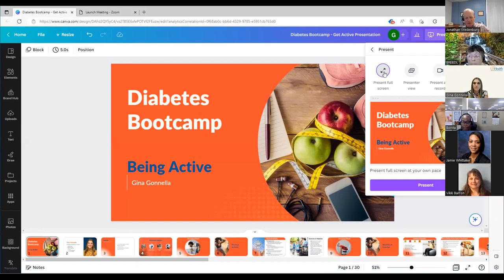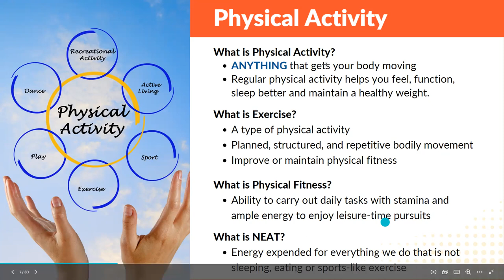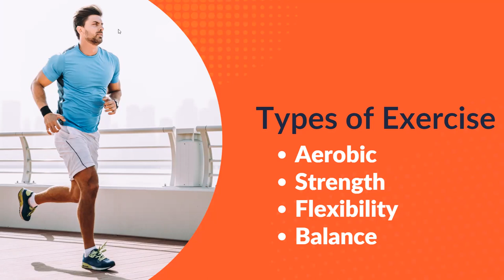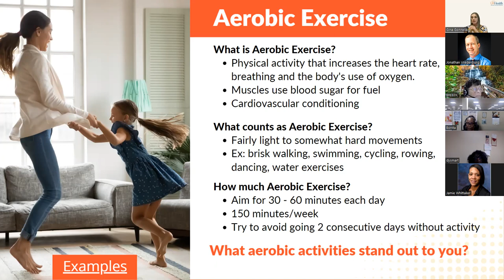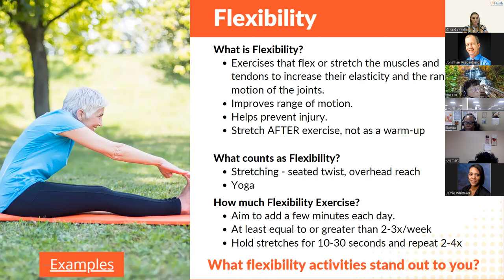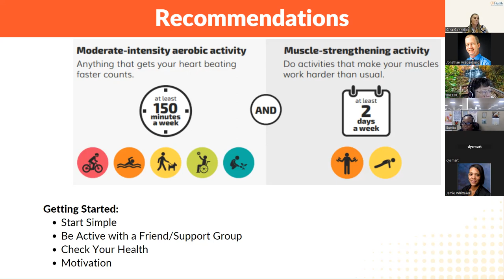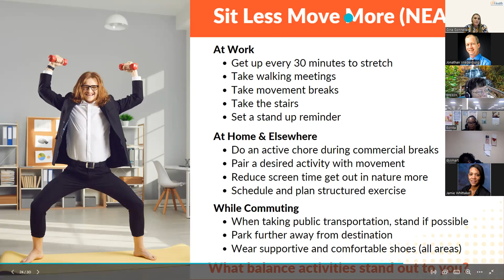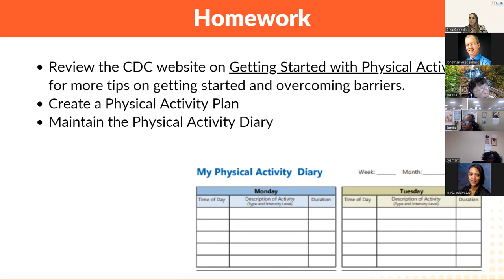Being Active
Diabetes Boot Camp - Session 3